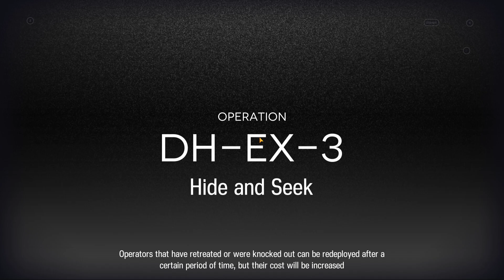Arknights - DH-EX-3 - Hide and Seek CM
Arknights Event - Dossoles Holiday - EX Afterwinds